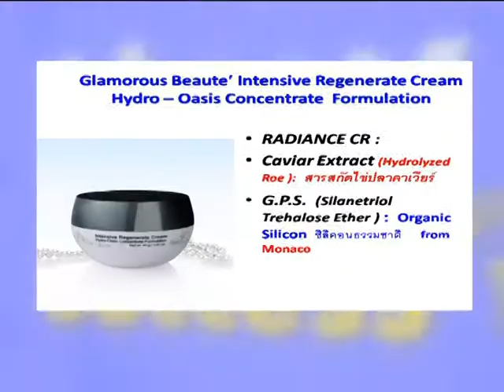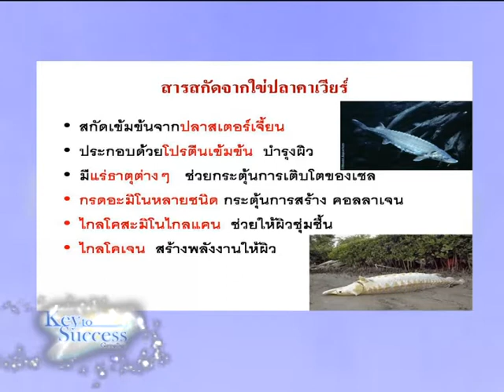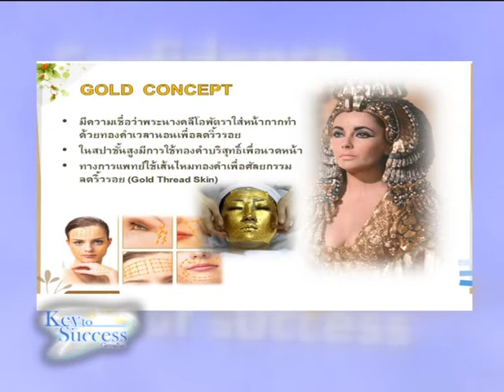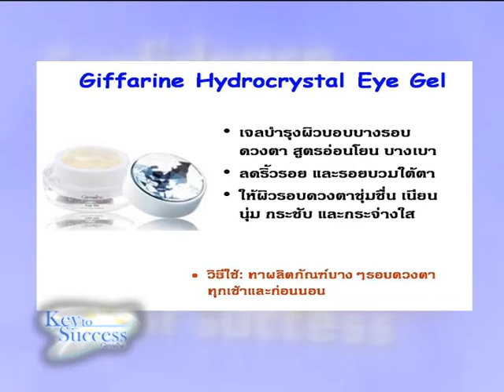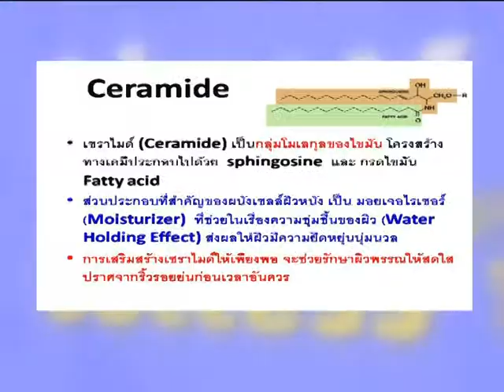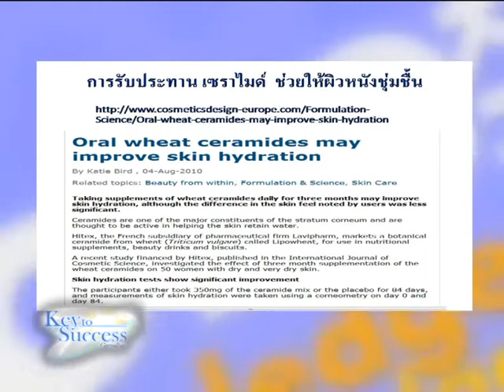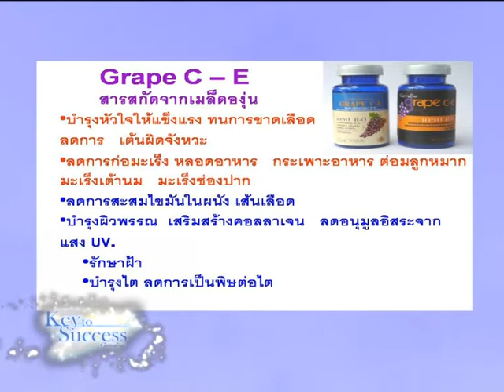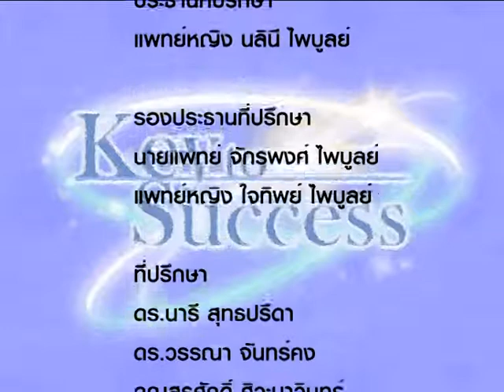Key to Success 94/4 ปฏิบัติการต้านผิวขาดน้ำ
ปฏิบัติการต้านผิวขาดน้ำ / ภญ.วิจิตรา  ตงศิริ